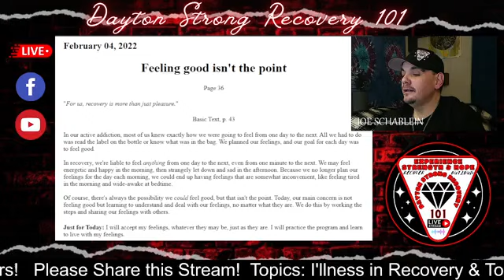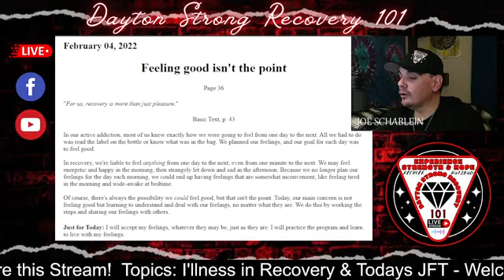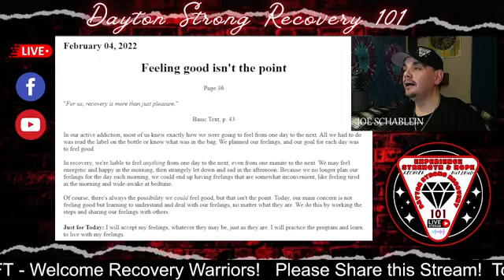Live Stream 2/4/22